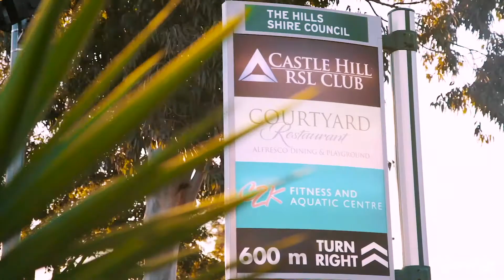15 Knight Way - Guardian Realty Castle Hill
castle hill-15 Knight Way